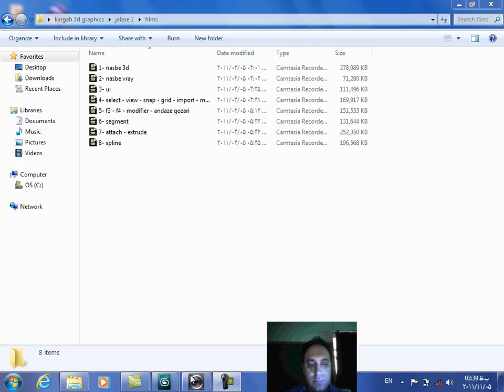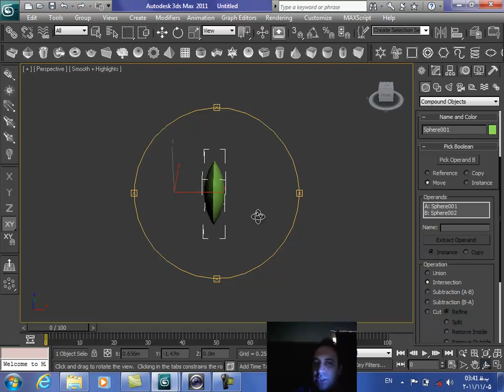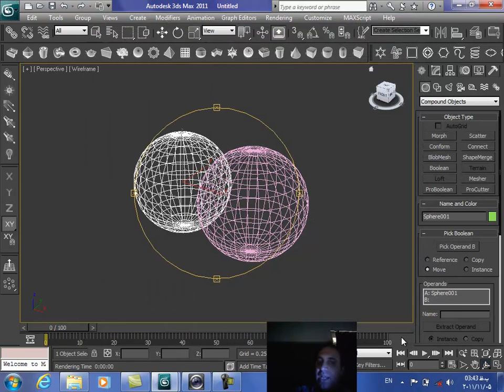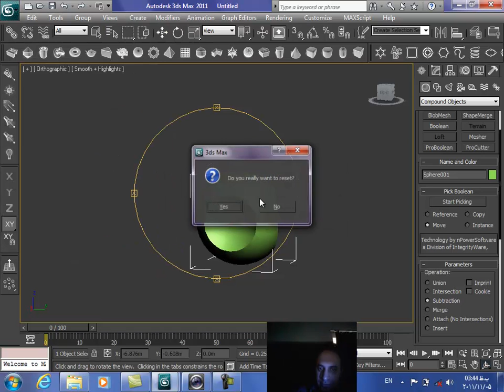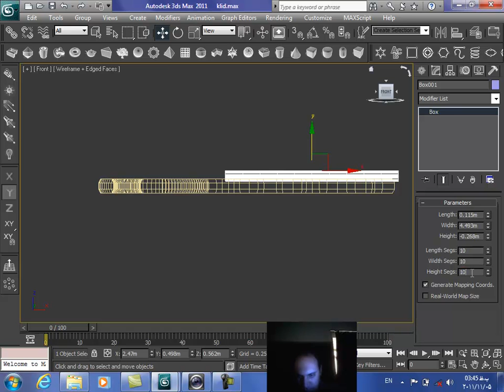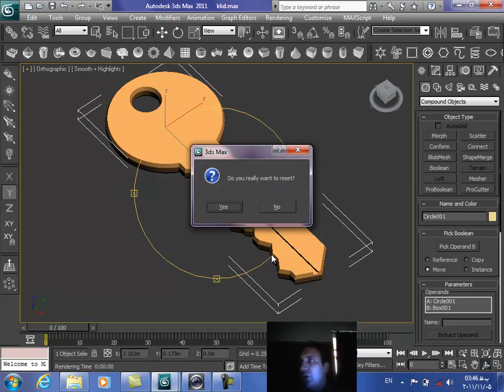9- 3d max Training - سعید طوفانی - آموزش بولین - اجتماع، اشتراک، منها